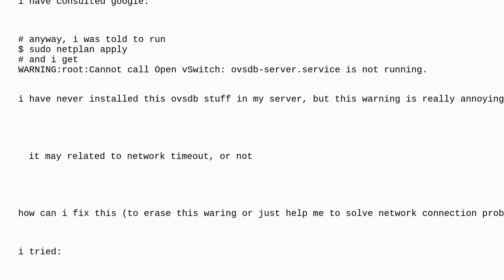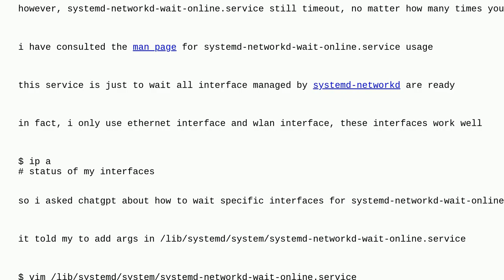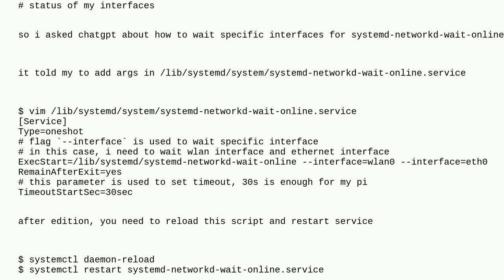ovsdb-server.service from no where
A special thanks goes out to the awesome community

  netplan openvswitch